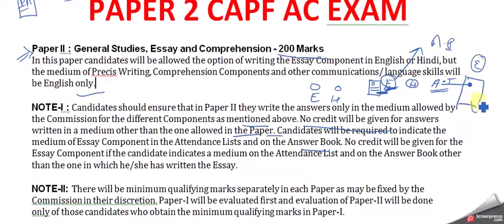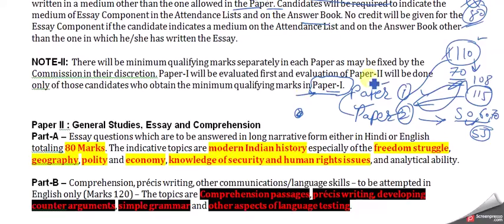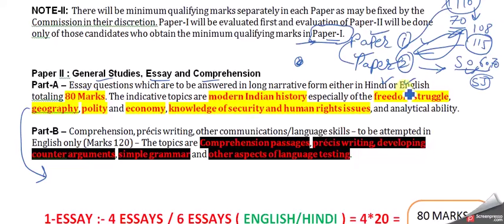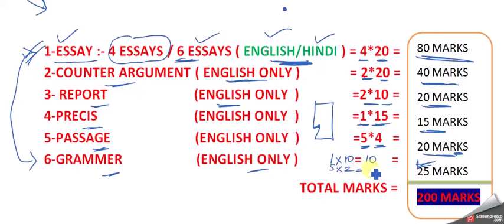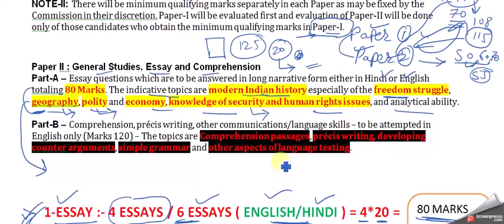UPSC CAPF AC PAPER 2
IN THIS VIDEO I TOLD ABOUT THE SCHEME OF PAPER 2